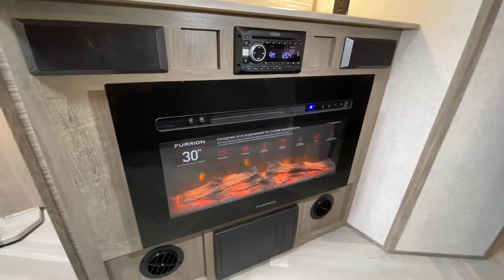Forest River RV-Wildwood Heritage Glen-310BH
Forest River RV-Wildwood Heritage Glen-310BH-H08OR